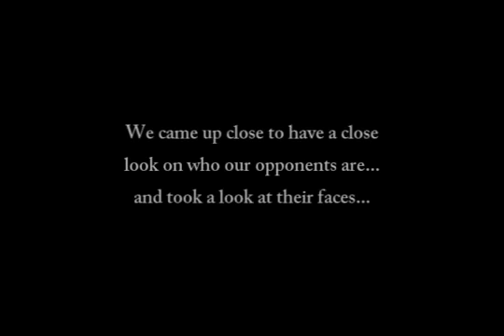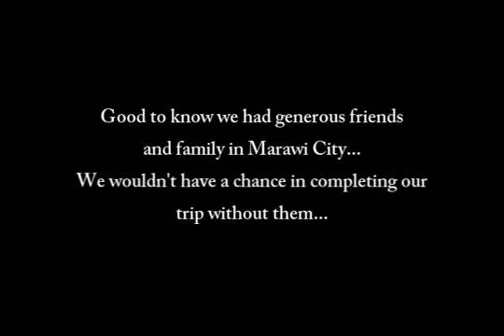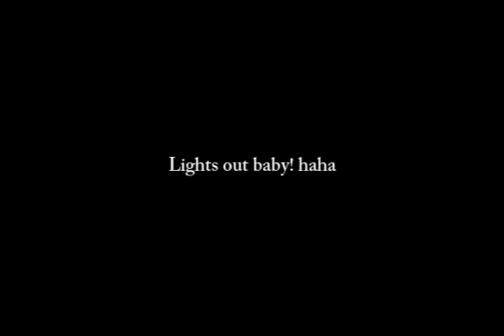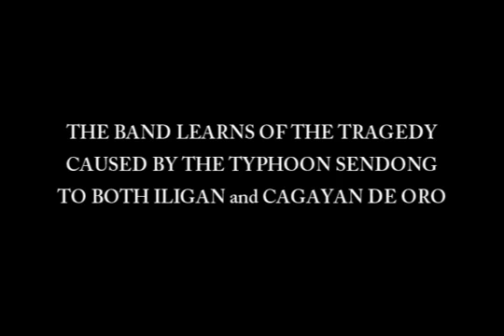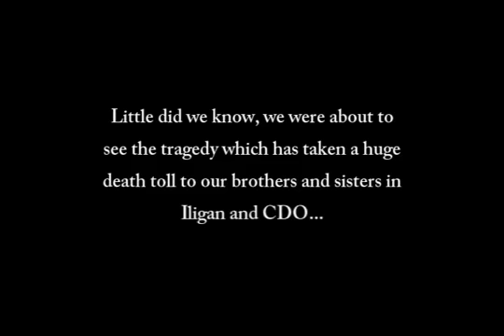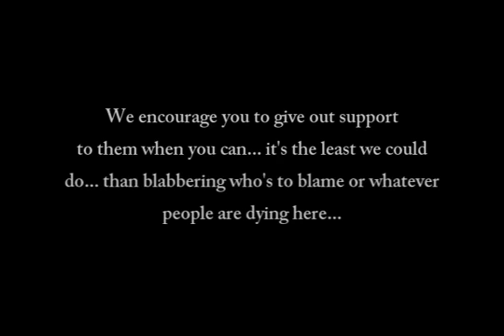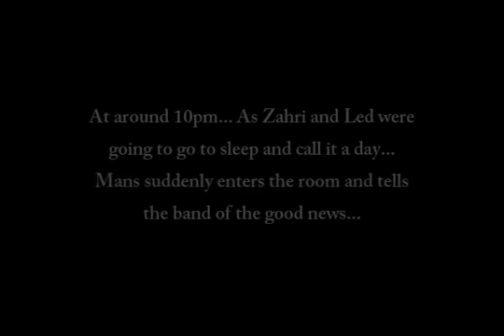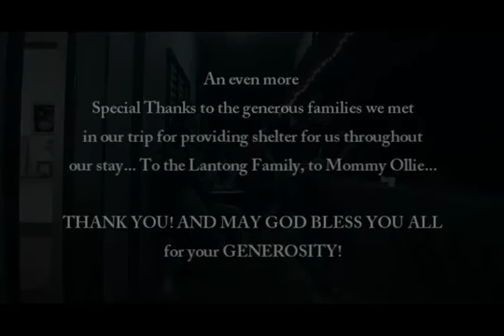Molly Rome goes to Cagayan de Oro City "Nick Automatic Invasion"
OnOff Entertainment Presents: "Nick Automatic Invasion" with Maria Campbell

December 17, 2011 Punchbowl Music & Booze, Cagayan de Oro City